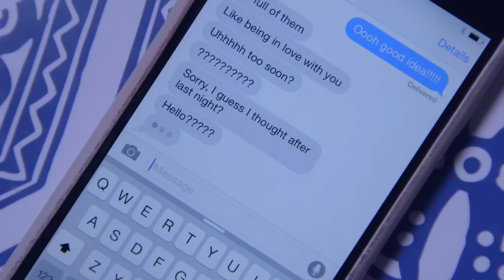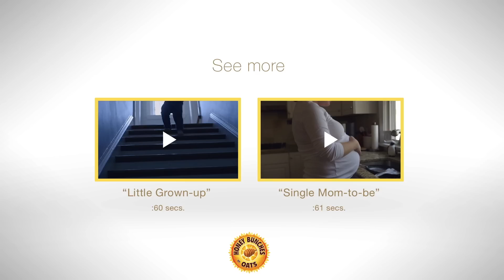BFF and More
Teen love, independence and technological supervision are shared themes in this installment of a three-part series of true-to-life videos from Honey Bunches of Oats and Post Foods. Watch this all to familiar scene when a teen romance unfold via text. To these love birds, MyHoneyBunchesofOats has a special, double meaning.